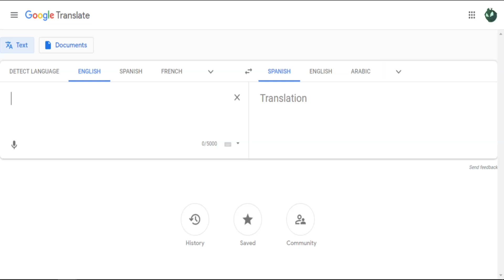Spanish is a beautiful language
It's one in the morning